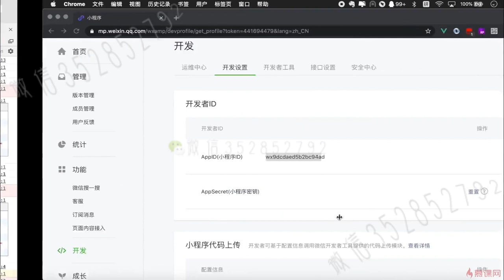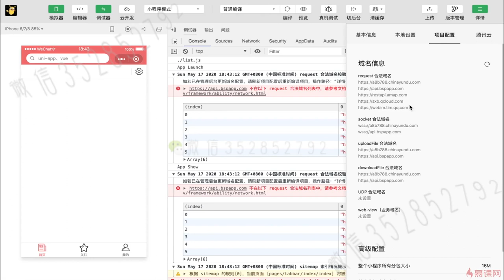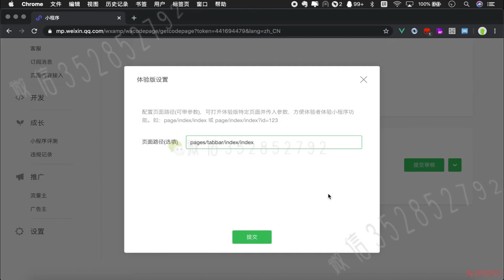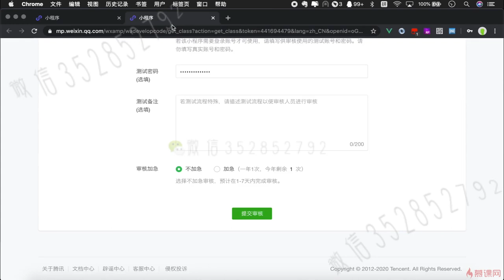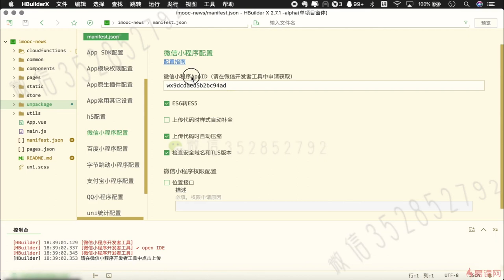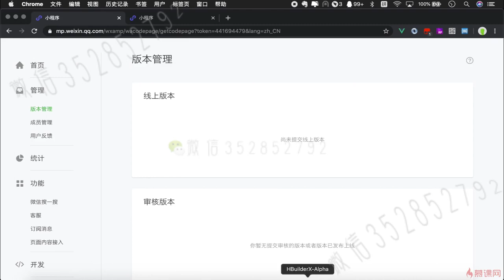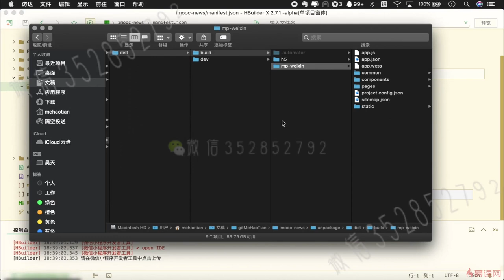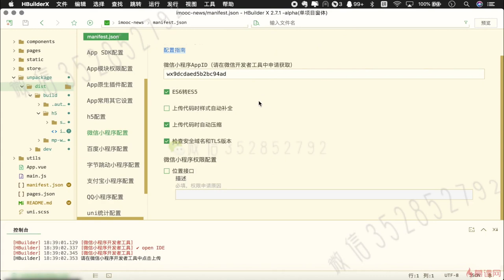12.2 小程序端发行上传｜uni-app 项目发行与打包｜uni-app & uniCloud 从零入门开发《IT技术资讯类跨端应用》项目实战